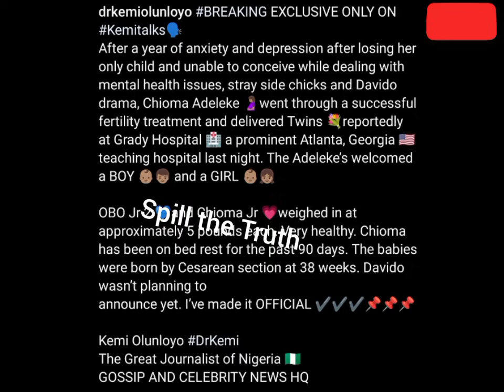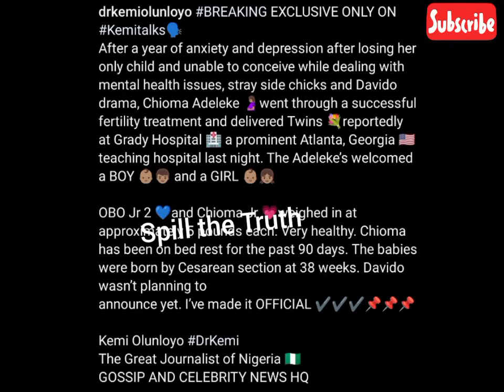Davido Surprises Chioma Adeleke With Mercy Chinwo As they Make Their First Public Appearance.